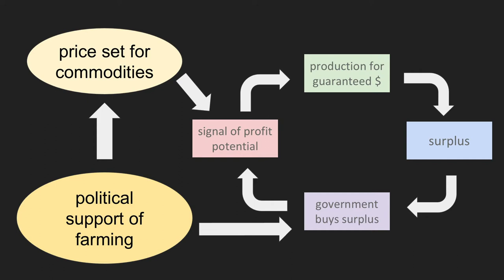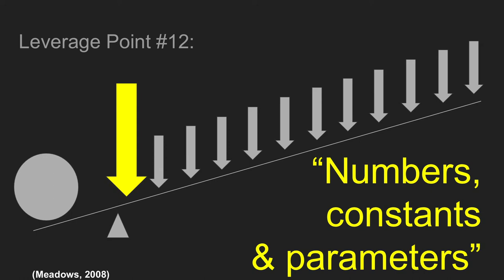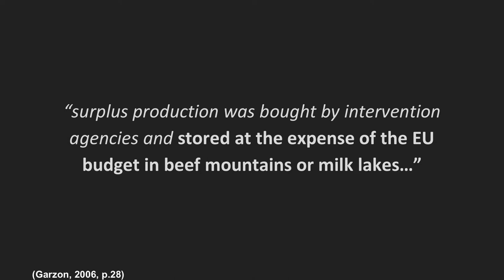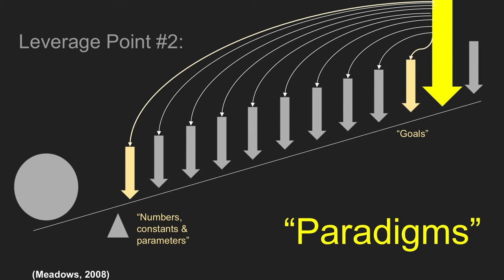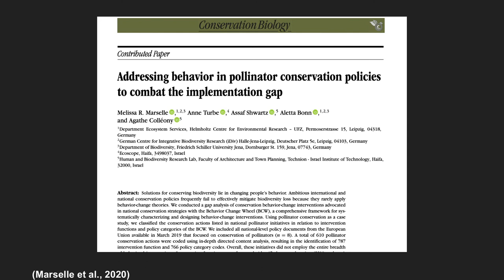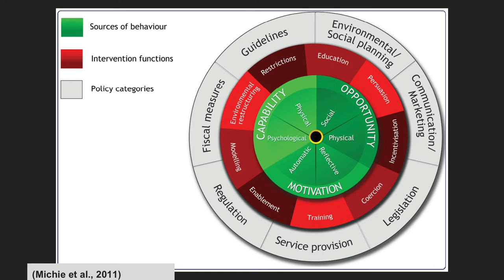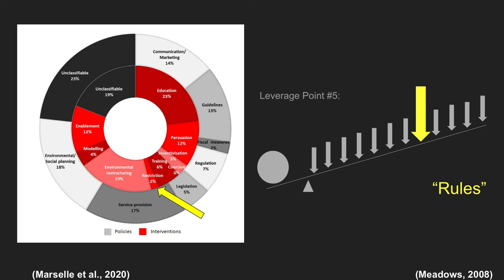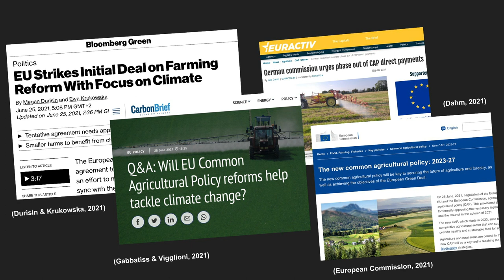"The Gap in the CAP" by Anton Parisi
Anton takes us on a journey through milk lakes and butter mountains to finally analyze the Common Agricultural Policy - the CAP- an EU program to create rules for agriculture. In his podcast, we find out what this is all about and what results he comes to.
This episode also features the voice of Anna Wortberg.

Leverage Points mentioned: Leverage Point 2, 4, 5, 7, 12
If you want to learn more about the leverage points please listen to the “Opening” episode.

Thanks a lot to Janni for creating the Leverage Point Symbols.

Feel inspired and come with us on a journey from Europe to Latin America, from Asia to the Arctic. Listen to the stimulating episodes to get insights into diverse systems and learn more about leverage points to intervene on different levels - being it individual, societal, political. Each episode of this podcast refers to the 12 leverage points by Donella Meadows.

Our Podcast „Systems in Motion - a Transformational Podcast “ is the work of the international student group of the master´s programme „Global Change Management (GCM)“ from the year 2020 of the Eberswalde University for Sustainable Development. The recordings have been done in cooperation with Meeet Studios in Berlin when indicated.

For the script and the full reference list of this podcast,

Cornish, A., Jamieson, J., Raubenheimer, D., & McGreevy, P. (2019). Applying the behavioural change  wheel to encourage higher welfare food choices. Animals, 9(8), 524.

Dahm, J. (2021, July 8). German commission urges phase out of CAP direct payments (D. Eckt, Trans.). EURACTIV. commission-urges-phase-out-of-cap-direct-payments/

Durisin, M., & Krukowska, E. (2021, June 25). EU Strikes initial deal on farming reform with focus on climate. Bloomberg. tentative-agreement-on-farming-policy-overhaul-kqcgygzx

European Commission. (n.d.). The common agricultural policy at a glance.

European Commission (n.d.). Common agricultural policy funds. farming-fisheries/key-policies/common-agricultural-policy/financing-cap/cap funds_en#overview
European Commission. (2019, January). Analytical factsheet for Germany: Nine objectives for a future Common Agricultural Policy. fisheries/farming/facts-and-figures/performance-agricultural-policy/agriculture country/cap-specific-objectives-country_en

European Commission. (2021). The new common agricultural policy: 2023-27. policy/new-cap-2023-27_en

Gabbatiss, J., & Vigglioni, G. (2021, June 28). Q&A: Will EU Common Agricultural Policy reofrms help tackle climate change? CarbonBrief. agricultural-policy-reforms-help-tackle-climate-change

Garzon, I. (2006). Reforming the common agricultural policy: History of a paradigm change. Palgrave  Macmillan.

Goldmark, A. (Supervising Producer). (2021, May 21). Big Government Cheese. [Audio podcast  episode]. In Planet Money. NPR.

Maas, B., Fabian, Y., Kross, S. M., & Richter, A. (2021) Divergent farmer and scientist perceptions of agricultural biodiversity, ecosystem services and decision-making. Biological Conservation, 256.

Marselle, M. R., Turbe, A., Shwartz, A., Bonn, A., & Colléony, A. (2020). Addressing behavior in pollinator conservation policies to combat the implementation gap. Conservation Biology 35(2), 610-622.

Meadows, D. (2008). Thinking in systems: A primer. Chelsea Green.